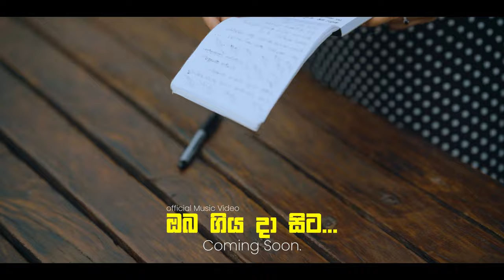Dulesh Nethsara - Oba Giyada Sita (ඔබ ගියදා සිට) | Official Trailer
Song - Oba Giyada Sita  (ඔබ ගියදා සිට)

Official New Music Video  Trailer

Artist - Dulesh Nethsara
Lyrics -  Dulesh Nethsara
Melody - Prabodh Kodithuwakku
Music & Mixed Mastered - Shanu Nayanatharu
Video Production - Ceylonian pictures
music 2024
music video
music sinhala
music video sinhala
cover songs
cover song sinhala
cover song of popular songs
cover songs sinhala new
cover song 2024
sinhala cover song 2024
thanu music